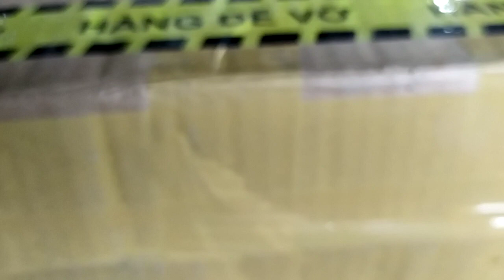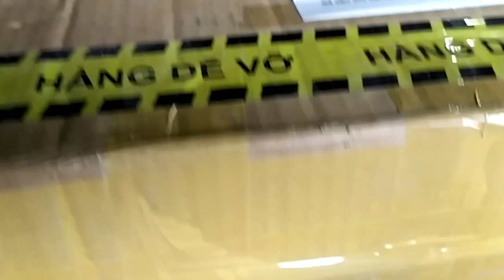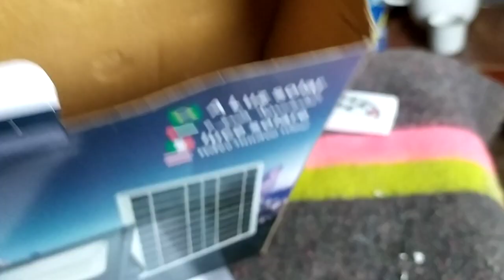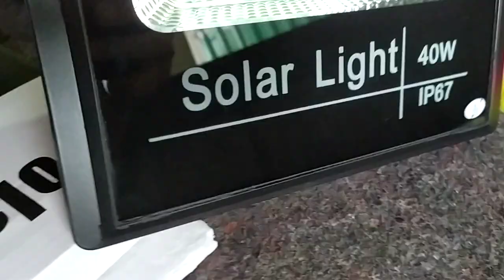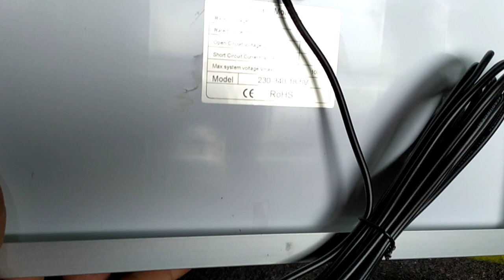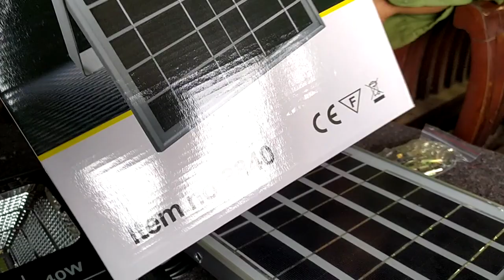Bộ đèn năng lượng mặt trời suntek chính hãng siêu sáng giá rẻ mua trên lazada.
Bộ đèn chiếu sáng công cộng dùng năng lượng mặt trời suntek chính hãng.
Giá rẻ, bền đẹp, xử dụng lâu dài.